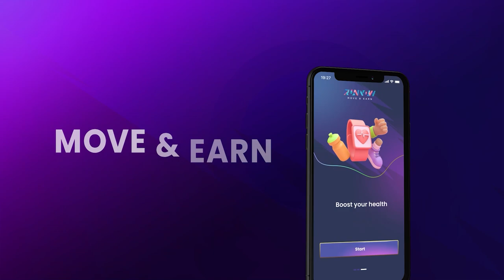Runnow.io Official Trailer | Move to Earn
🔥 Check out the official trailer of Runnow.io 🔥

Runnow.io is the first multiple Move & Earn gamification lifestyle app developed by KBG Studios. Our app provides several physical activities to burn energy in the body and you can earn benefits from that practice.

Healthy Life Makes A Better World ✨